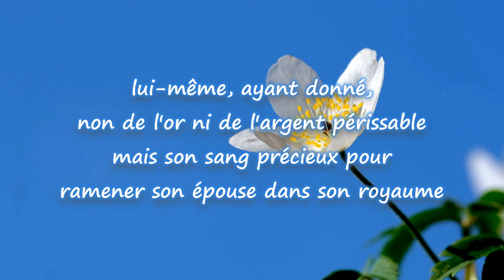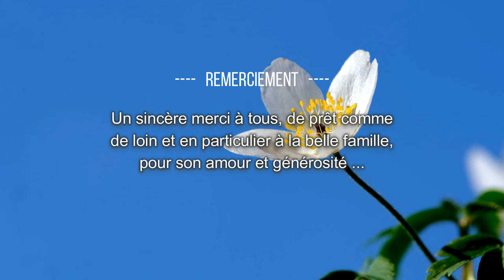💙🧡CÉRÉMONIE DE DOT DE DAVID À LA CHANTRE REBECCA/ EGLISE JESUS REVIENT COTONOU